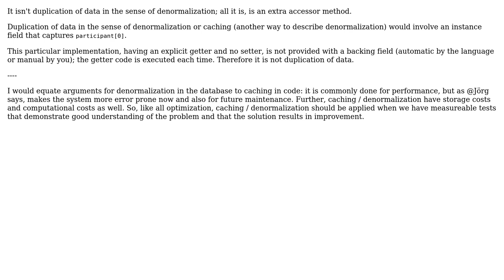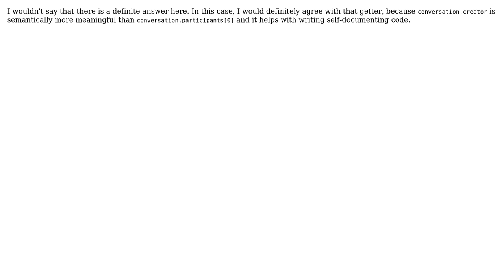Software Engineering: Is data duplication bad in programming (in contrast to database designing)?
With thanks & praise to God, and with thanks to the many people who have made this project possible! | Content (except music & images) licensed under CC BY-SA | Music | Images & others | With thanks to user Michael Haddad user Jorg W Mittag user Jasmijn user Erik Eidt and the Stack Exchange Network Trademarks are property of their respective owners. You are responsible for your own actions.